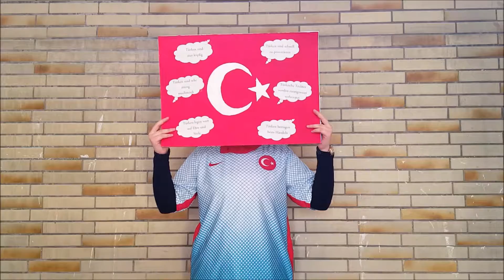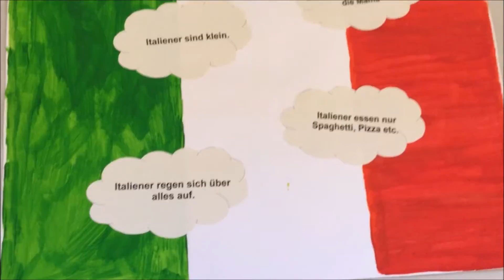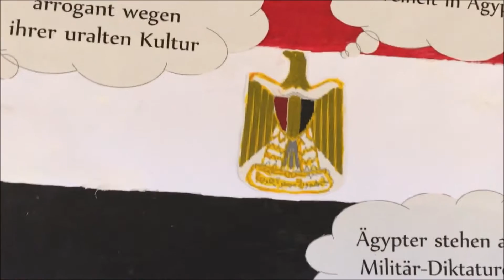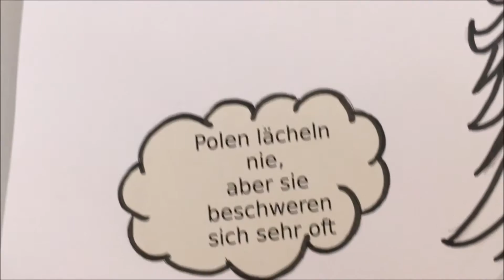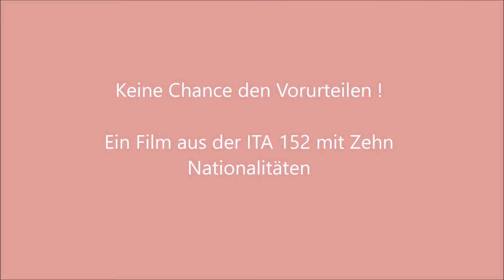„Ich bin ein Mensch! Keine Chance den Vorurteilen!“